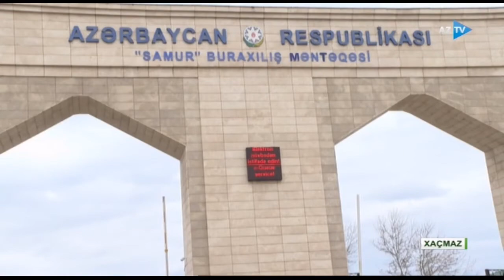Gilas bağlarında yığım davam edir- AZTV